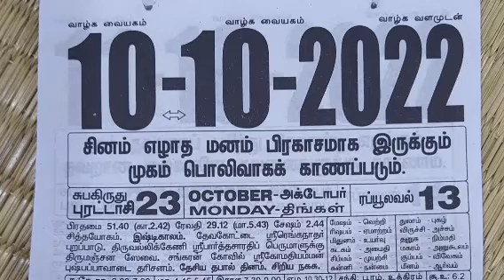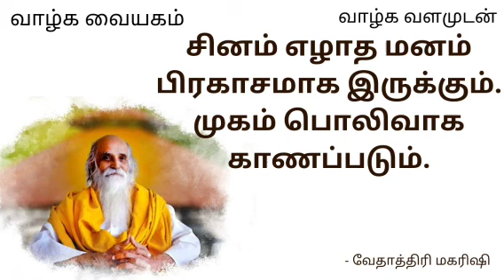முகத்தில் நிரந்தரமான பொலிவு பெற என்ன செய்யவேண்டும்?